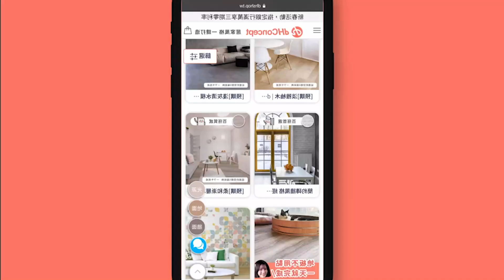30年老屋翻新！DIY自己油漆辛卡米克工作室，櫥櫃、牆面油漆改色幕後直擊｜dH名人推薦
超人氣網路漫畫家 辛卡米克油漆熱愛繽紛的顏色
這次改造老屋做為工作室，選用了dH精選風格油漆 11種顏色來重新粉刷！

牆面使用dH風格油漆改色
漆刷步驟：
1. 牆面清潔，以砂紙稍微打磨
2. 以遮蔽膠帶貼出漆刷範圍
3. 添加約10%的水和油漆調和
4. 上色兩道

另一半(色)牆面在乾燥後用膠帶拉出分隔線
重複以上步驟就大功告成啦！

廚具使用漆漆家具改色
漆刷步驟：
1. 先漆刷底漆兩道（每道乾掉後 就可以漆上下一道）
2. 加10%的水調和家具油漆色
3. 直接漆刷家具漆兩至三道（每道乾掉後 就可以漆下道）
4. 就大功告成囉！
（底漆，在選好油漆色按「購買」後，加購區就找得到了）